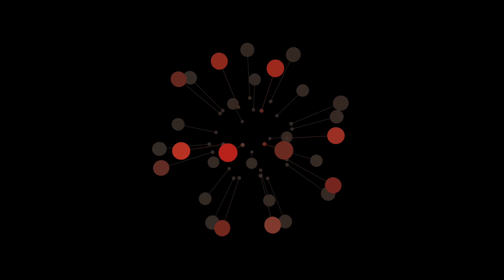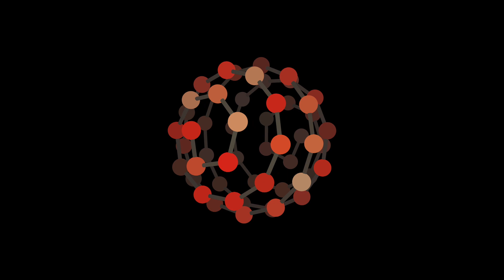Mów mi - remiks Marcin Czubala ( OFFICIAL VIDEO MASHUP )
Remiks utworu "Mów mi" z płyty zespołu pt. "Meta". Remiks został stworzony przez Marcina Czubalę i umieszczony jako bonus na płycie.

CANDIDA to na polskiej scenie rockowej projekt niezwykły i z pewnością jedna z największych nadziei pośród setek zespołów aspirujących do mistrzostwa w kategorii : nowoczesne ciężkie granie.
To zespół tworzony przez muzyków tak uznanych w swych środowiskach kapel jak ARMIA, TRUPIA CZASZKA, DUMP, MOONLIGHT, HEADHUNTERS. Powstał we wrześniu 2003 roku z inicjatywy dwóch muzyków perkusisty Ślepego oraz gitarzysty Franca. Wiosną 2004 roku dołączył wokalista i gitarzysta Ramas. Kłopoty ze znalezieniem odpowiedniego człowieka grającego na basie skończyły się, gdy skład zespołu uzupełni Majkel. CANDIDA proponuje mieszankę doświadczenia i muzycznego szaleństwa, umiejętności i wielkiej młodzieńczej pasji grania. Kto widział ich w koncertowym żywiole – choćby na tegorocznym HunterFest - wie jak zgrany to kolektyw. Ślepy – wraz z Francem pomysłodawca grupy - znany jest z pewnością wszystkim jako perkusista ARMII i TRUPIEJ CZASZKI, choć w pewnych kręgach wciąż pamięta się go bardziej z nieodżałowanego Dumpa. Ci którzy pamiętają koncerty tej ostatniej kapeli z czołówką amerykańskiej sceny noise / hard core w latach 90-tych do dziś uważają Dump za jeden z największych a przy tym najbardziej niedocenionych fenomenów polskiego rocka. Mało kto wie, że przed transowo-noise’owym Dumpem Ślepy miał też krótki, koleżeńsko-artystyczny epizod z Acid Drinkers. W ARMII na gitarze grywa też – pod nieobecność Pawła Klimczaka - Franc – wcześniej w licznych hałaśliwych poznańskich załogach. Marek – wydziarany frontman, to także wokalista cenionych Headhunters, zaś Majkel gra w mrocznym Moonlight.
CANDIDA nie jest jednak prostym równaniem – sumą wypadkową kilku stylów. To nowa jakość. Projekt dla każdego z nich najważniejszy. Podsumowanie roku pracy, wspólnego grania, słuchania, dyskusji, kłótni, walki. 13 utworów na debiutanckiej płycie „Meta” to żar hałaśliwie zgrzytających gitar, precyzyjnie i korzennie dudniący bas, bębny przewalające się niczym lawina i rasowy krzyk – dzika, nieokrzesana, mroczna a przy tym zdyscyplinowana muza. W tym kraju nikt tak nie gra, choć wielu próbowało!!
Słychać tu fascynacje tym, co dzieje się w Stanach obecnie, ale też hałaśliwą spuścizną wielkomiejskich wizjonerów poprzedniej dekady. Wybrzmiewają tu echa miłości do muzyki głośnej, pełnej napięcia i nerwów. To płyta prawdziwie męska - odważna, nagrana bez kalkulacji i oglądania się na innych. Wśród swych inspiracji członkowie Candida wymieniają zarówno Deftones, Queens Of The Stone Age, Helmet, Tool, Steve’a Albiniego jak i Pink Floyd, King Crimson, jazz, muzykę taneczną. Przekaz Candidy, uczucia jakie niesie dźwięk są uniwersalne, jednak zespół działa tu i teraz – dlatego nie kopiuje oczywistych wzorów, dlatego też emocje wyraża po polsku.
Muzycy Candidy potrafią i lubią konkretnie przyłoić, ale ciężkie brzmienie nie stanowi dla nich celu samego w sobie. Najważniejsza jest intensywność przeżycia, bezpośredniość ekspresja i jednocześnie szczery komunikat dla odbiorcy. Żadnej ściemy.
Płyta „Meta” to jeden z najciekawszych rockowych debiutów ostatnich lat.
Album promuje singiel „Wiosenny” i towarzyszący mu clip autorstwa Szymona Felkela nakręcony w psychiatryku. Metafora niegłupia – bo „Meta” to godzina mocnych duchowych emocji, metodyczne szaleństwo nieskrępowanych niczym dźwięków.